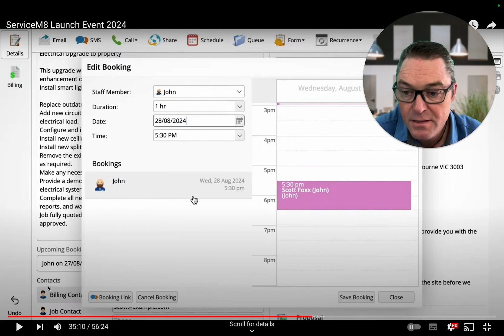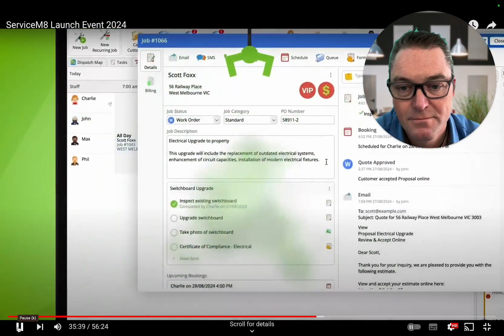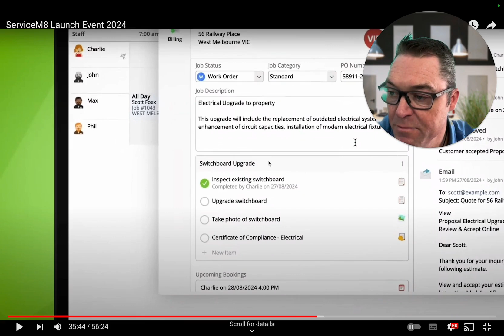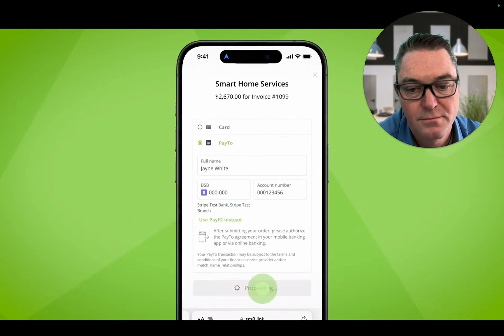ServiceM8 App Update - Version 13 Launch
ServiceM8 just dropped their annual update with Version 13, and it’s loaded with exciting new features! Here's a quick rundown on what's new and you can check out the full release video on the ServiceM8 youtube channel or Facebook page.

Need training on how to use ServiceM8 to it's best potential? We can help.